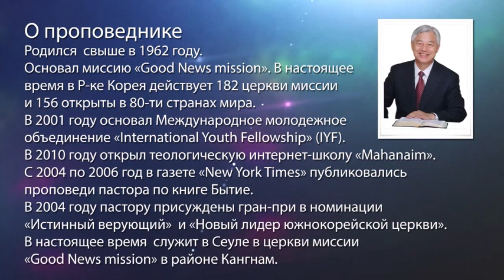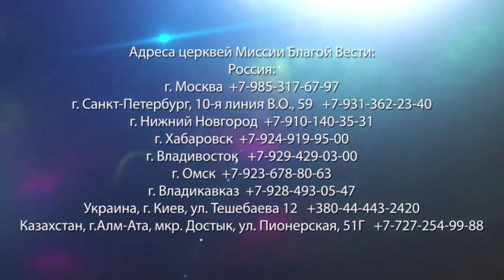СОЕДИНЯЯСЬ С СЕРДЦЕМ БОГА. «Да будет свет» (258)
Когда мы читаем Библию и обнаруживаем сердце Бога, мы можем стать удивительными людьми. Многие люди читают Библию, но не все из них понимают сердце Нашего Отца – Господа.

Для того, чтобы выразить сердце Нашего Господа Бога, в Библии рассказываются разные истории. И когда эти истории соединяются друг с другом, мы можем обнаружить явственное сердце нашего Бога. Если мы соединимся с этим сердцем, произойдут удивительные деяния. Именно тогда начинается взаимообмен между человеком и Богом. И тогда мир Господа входит в сердце человека и укрепляется в нем, и надежда входит в него и действует.